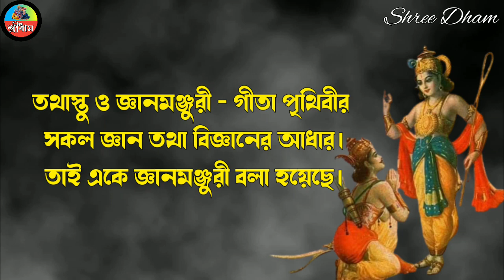গীতার ১৮টি নামের মাহাত্ম্য | দেখে নিন এই ভিডিওতে গীতার এই ১৮টি নামের মাহাত্ম্য সম্পর্কে